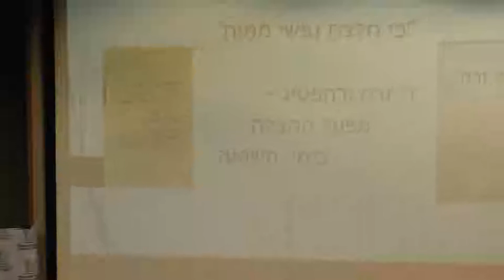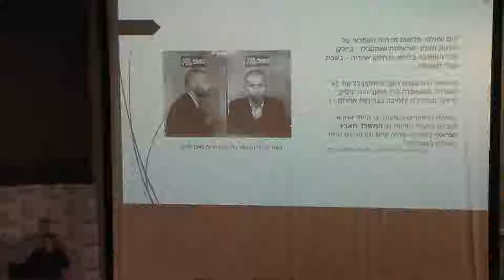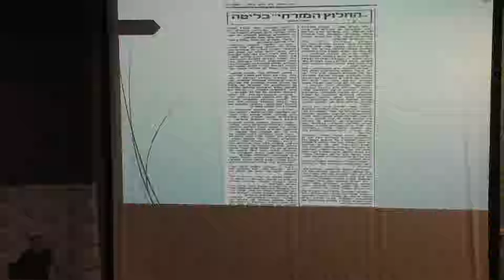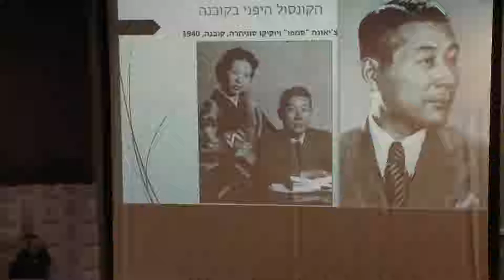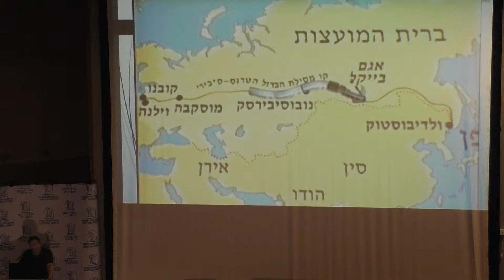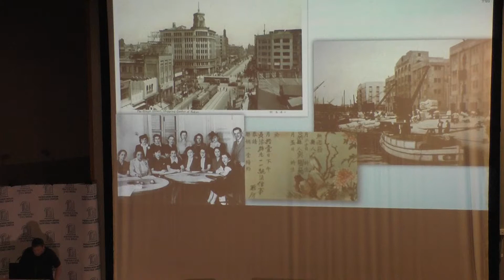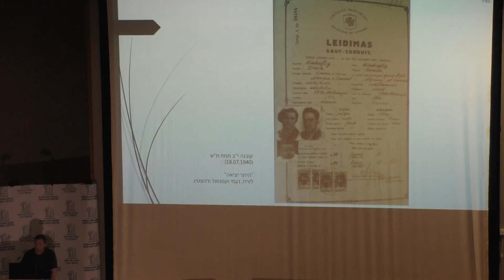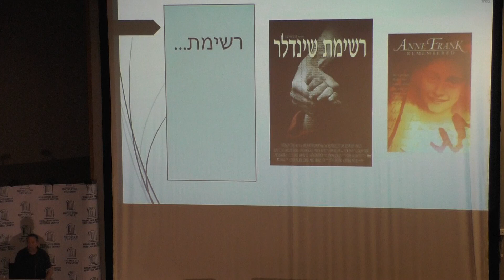אלידע בר-שאול I מפעל ההצלה של ד"ר זרח ורהפטיג בימי השואה I השקת הספר "עלייך זרח" I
אלידע בר-שאול I איש ידיעת הארץ, מורה דרך ומחבר ספרי עיון היסטוריים I "כי חלצת נפשי ממות" על מפעל ההצלה של ד"ר ורהפטיג בימי השואה מפי אלידע בר שאול I ערב השקת הספר "עלייך זרח" המוקיר את חייו ופועלו של מי שעמד בראש מפעל הצלה עצום בתקופת השואה, חתם על מגילת העצמאות, זוכה פרס ישראל, ח"כ ושר הדתות – ד"ר זרח ורהפטיג זצ"ל I מרכז מורשת מנחם בגין  I הבית היהודי I משרד החינוך - האגף לתרבות תורנית
world mizrachi movement